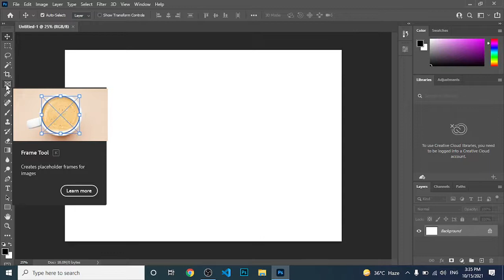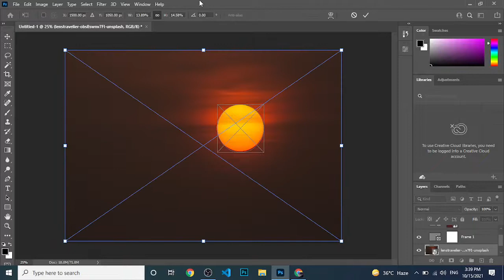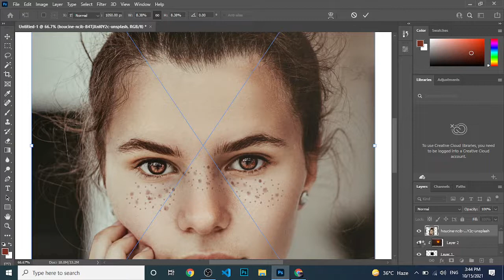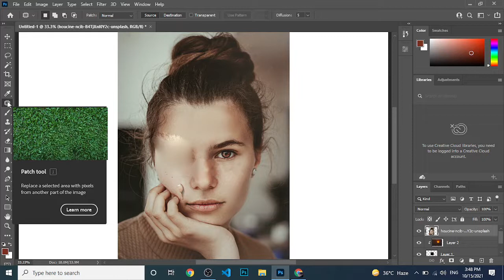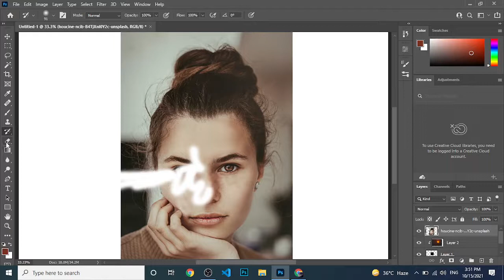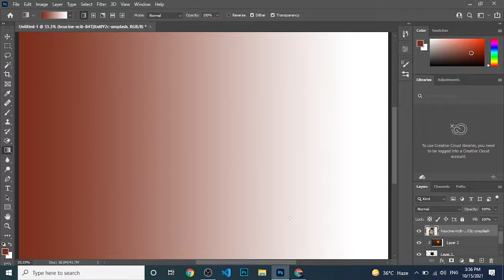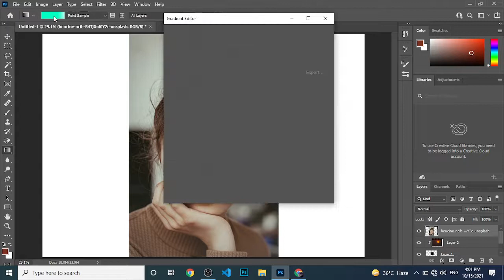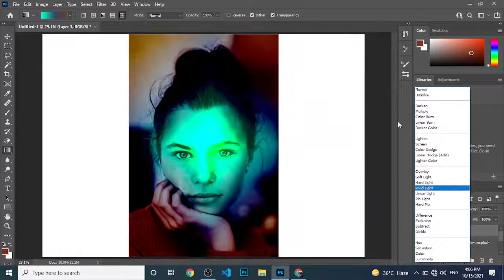Lecture 05 | Clone tool, Eraser tool, Frame tool, Healing tool | Photoshop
Instructor: Qadeer Ahmed Sulemani
Institute: Suffah Computer Education
Course: Graphics Designing